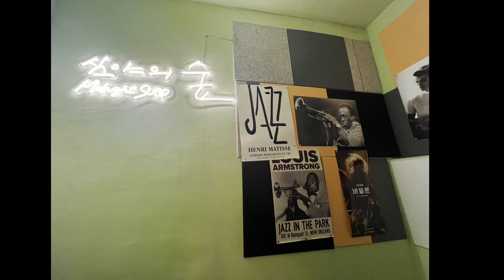허성 (Sung Huh)Band @ 심야의 숲 (Midnight Suup)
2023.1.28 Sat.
@ 심야의 숲 (Midnight Suup), South Korea
허성(Sung Huh) - Vocal
박은선 (Eunseon Park) - Piano
오성택 (Sungtaek Oh)- Drums
전창민 (Changmin Jun) - Bass

0:00   Introduction
0:34   Everything Happens To Me
8:10   Save Your Love For Me
15:53 Devil May Care
23:06 Talking Trees - 허성(Sung Huh)
29:53 To Be Sung - 허성(Sung Huh)
36:25 Between - 허성(Sung Huh)
40:58 Feel Like Makin’ Love
49:04 For All We Know
54:10 Can‘t Take My Eyes Off You